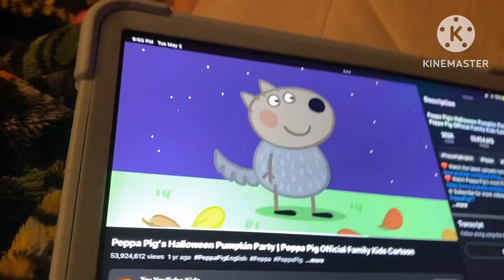Yin-Yang Turns Harpy Town Bloom Into A Werewolf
Gift For @kamithepinkengineemilyyess2894